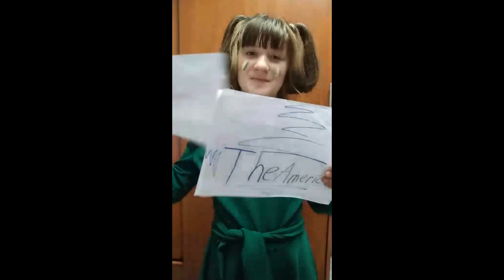St. Patrick's Day- 7 А, 7 Б, 8 В